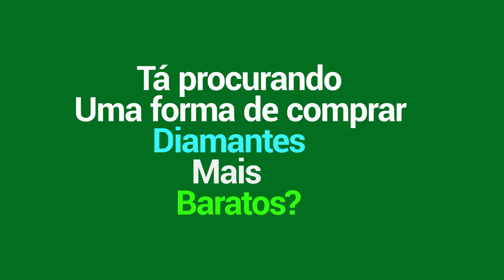NOVO HERÓI ABSURDO, COLLCETOR DO ALPHA, VAZOU STARS E MAIS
1 em cada 6 pessoas no mundo joga MLBB!